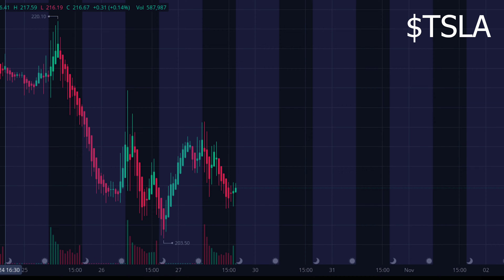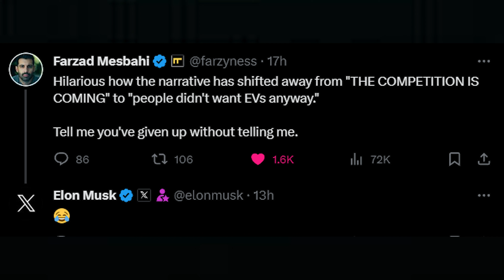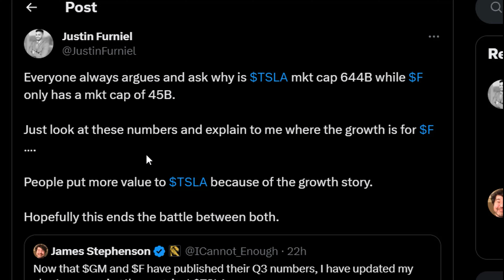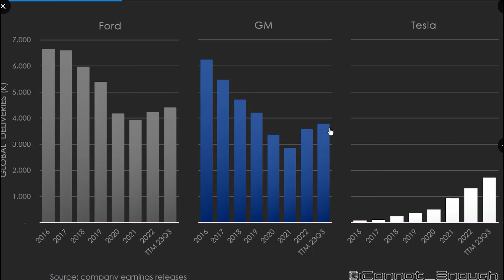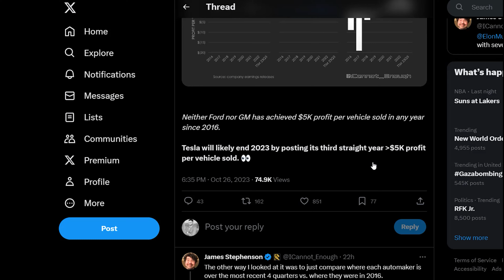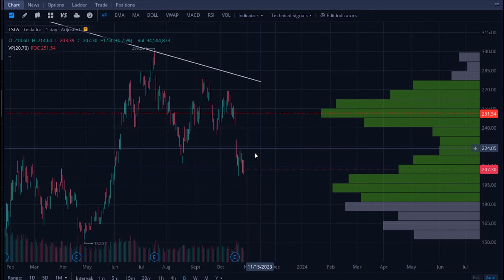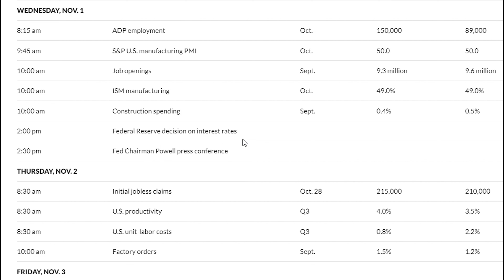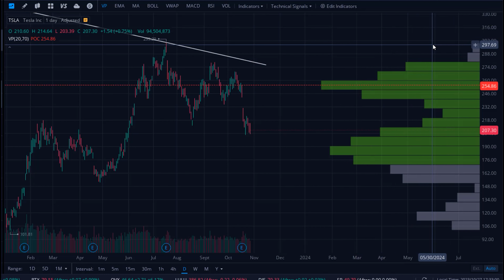MASSIVE SHOCK INCOMING - Tesla Stock Update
- 📰 Join my FREE weekly Market Pulse Insights (Again, it's FREE...)

- 🏠If you are looking to buy or sell a real estate property, I am happy to help! Simply fill out this form